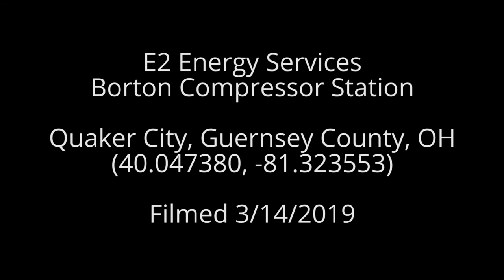E2 Energy Services Borton Compressor Station, Guernsey County, OH (March 2019)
E2 Energy Services
Borton Compressor Station
Quaker City, Guernsey County, OH
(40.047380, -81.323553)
Filmed 3/14/2019